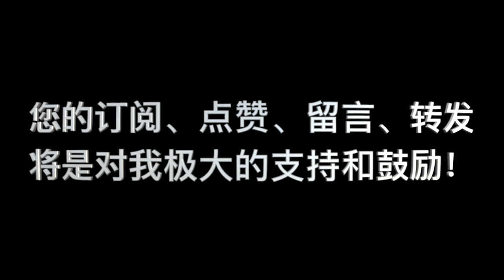加尔文，《基督教要义》卷二 第07课 问题 08 “礼仪律终止但意义还在，这对我们的意义是什么呢？”